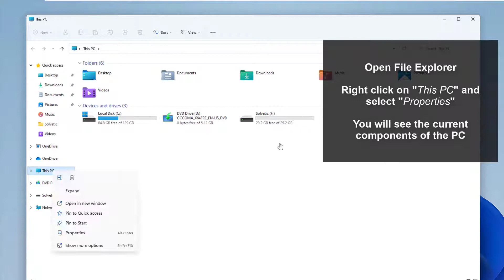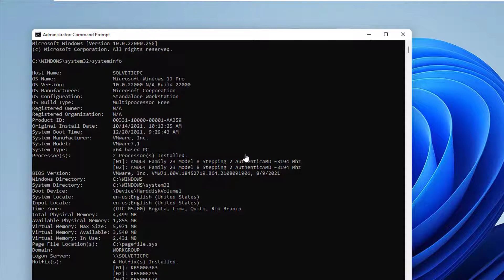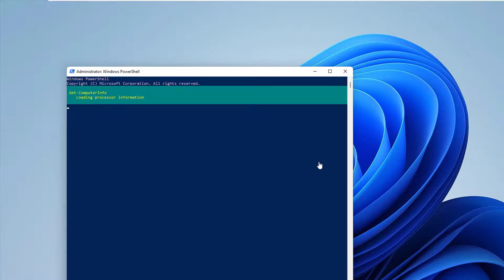How to CHECK PC SPECS ✅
We explain that several ways, step by step, how you can see the information of your PC, how to see the components of your PC, the characteristics of the components that make up your computer.

If you want to know information about the hardware of your PC, what type of components, such as the motherboard, in this video you will see how you can find out in several ways.

* Command to check specs in CMD: systeminfo
* Command to check specs in PowerShell: Get-ComputerInfo

 》 CHAPTERS 《

00:00 Introduction
00:16 How to View PC Specs Windows 11 from System Properties
00:38 How to View PC Specs Windows 11 from Settings
00:59 How to View PC Specs Windows 11 from CMD
01:25 How to View PC Specs Windows 11 from System Information
01:40 How to View PC Specs Windows 11 from PowerShell
02:21 How to View PC Specs Windows 11 from CPU-Z